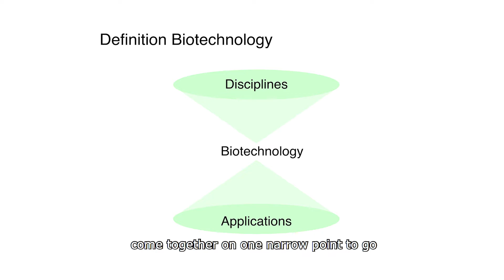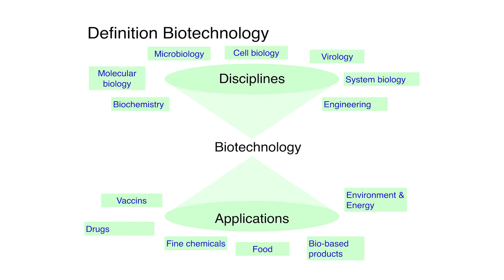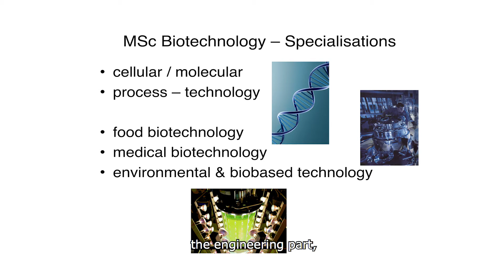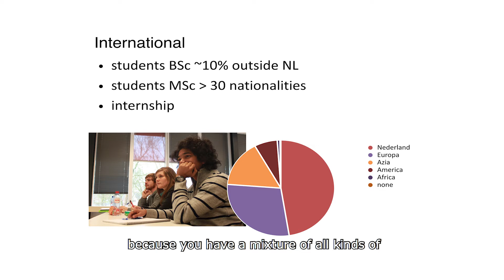MSc Biotechnology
With this video you will get an exclusive inside view on the master’s programme Biotechnology of Wageningen University & Research.